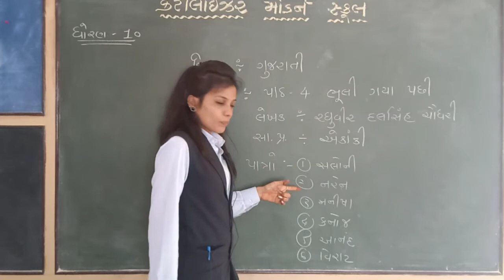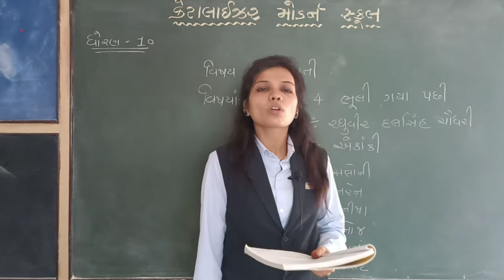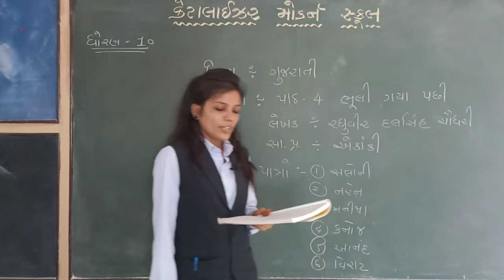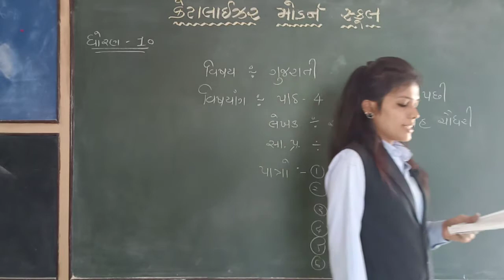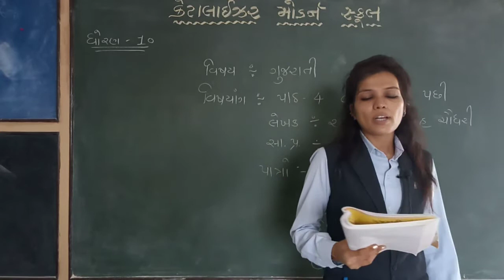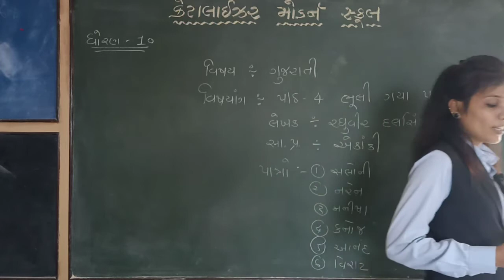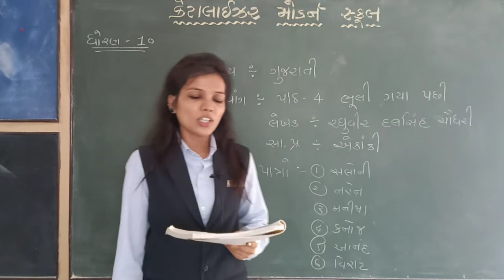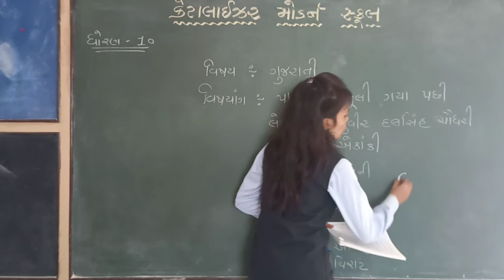STD 10 |ગુજરાતી| Ch 4 ભુલી ગયા પછી | Lecture 2#Catalyzer_Modern_School